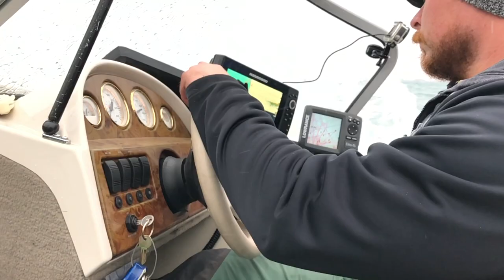UNEXPECTED Giant Dinosaur Fish Caught While Muskie Fishing || Lake Saint Clair Musky Battle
I’m a magnet for by-catches 😂

SBFISHING Merch!!

Camera Gear
Vlog Camera
Vlog Camera Wide Angle Lens
Vlog Camera SD
GoPro's We Use
GoPro Mic
Editing Software
Portable Battery Charger
GoPro SD Card